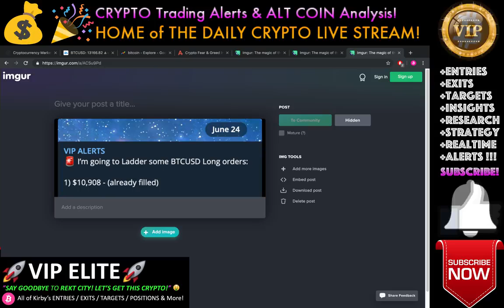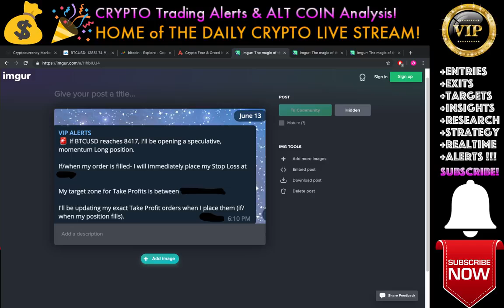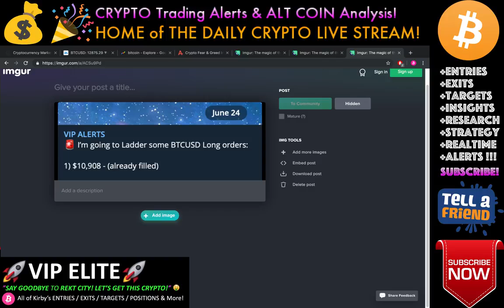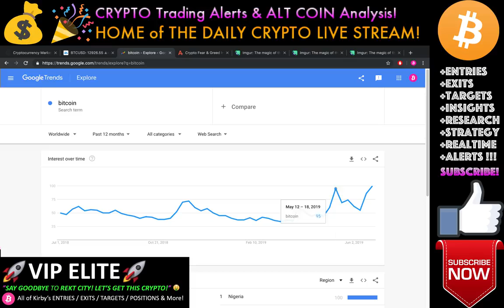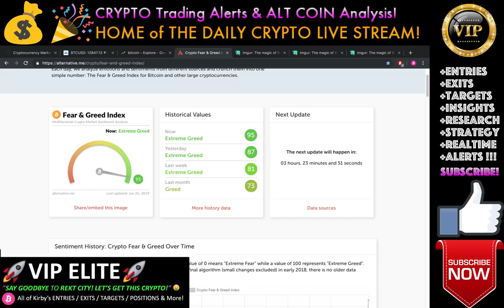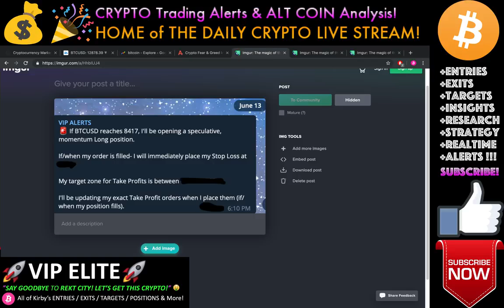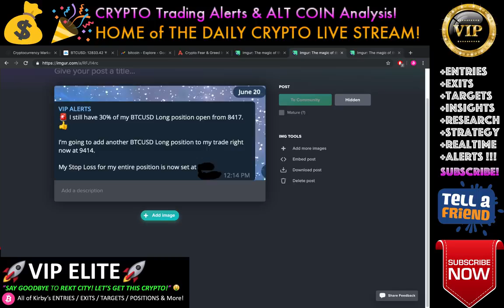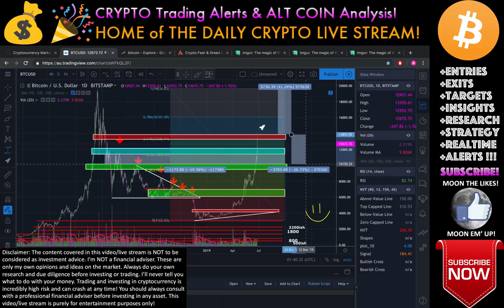Bitcoin HUGE CRASH NEXT~ OR $16 20K! LIVE Crypto Trading Analysis & BTC Cryptocurrency Price News